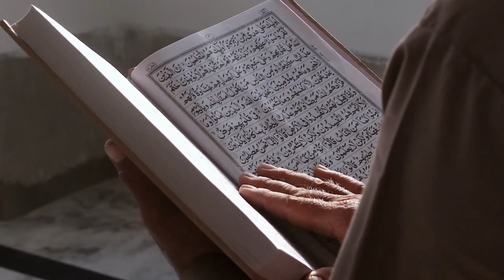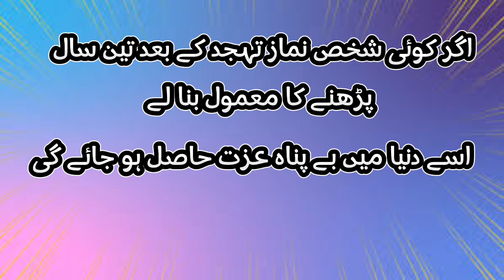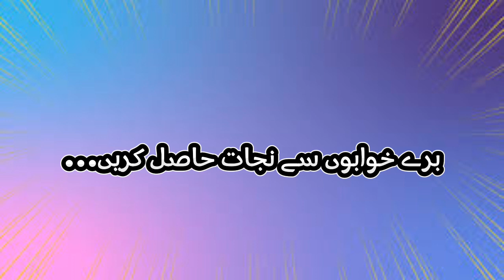Boray khawabo k liya wazifa | Her ruka howa kam pora krna k liya wazifa | Surat sajda k fawaid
Surat Sajda k fawaid |Boray khawabo sa nijat |Kam ke pora honay ka wazifa..

JazakAllah